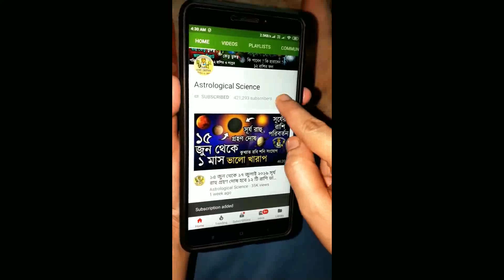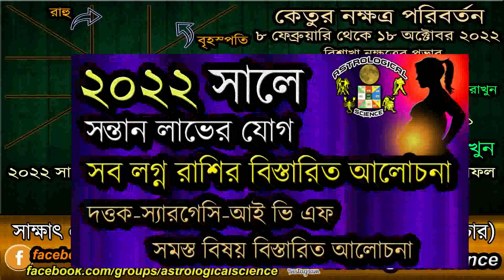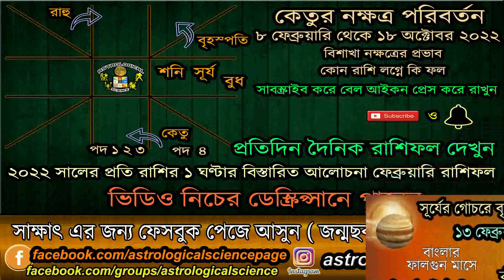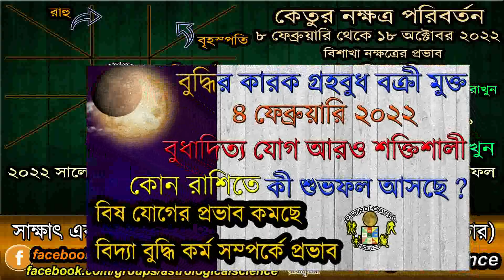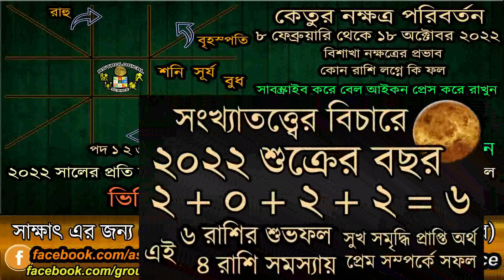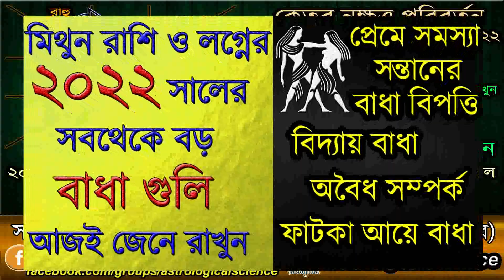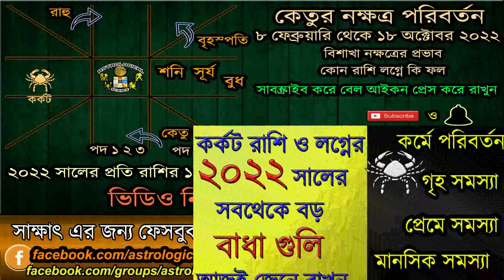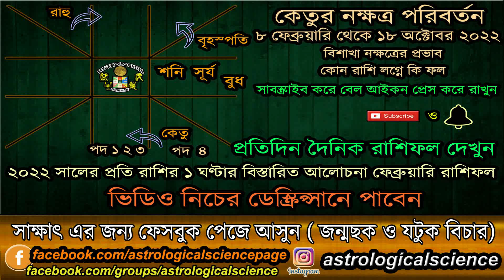৮ ফেব্রুয়ারি ২০২২ থেকে কেতু প্রবেশ করছে বৃহস্পতির বিশাখা নক্ষত্রে কোন রাশি-লগ্ন কি ফল পাবে ?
৮ ফেব্রুয়ারি ২০২২ থেকে কেতু প্রবেশ করছে বৃহস্পতির বিশাখা নক্ষত্রে কোন রাশি-লগ্ন কি ফল পাবে ? 8 February 2022 Ketu Transit in Vishakha Nakshatra For All Ascendants Analysis by Astrological Science, ৮ ফেব্রুয়ারি ২০২২ থেকে ১৮ অক্টোবর ২০২২ কেতুর গোচর বৃহস্পতির বিশাখা নক্ষত্রে রাশিচক্রে প্রভাব, ৮ ফেব্রুয়ারি ২০২২ কেতু বৃহস্পতির নক্ষত্রে প্রবেশ করছে কি কি পরিবর্তন আসছে ? ৮ ফেব্রুয়ারি ২০২২ বৃহস্পতির নক্ষত্রে কেতুর গোচর, নিচের লিঙ্কে দেওয়া ভিডিও গুলি অবশ্যই দেখুন ***

✪⚡ ২০২২ ⚡রাশিফল✪